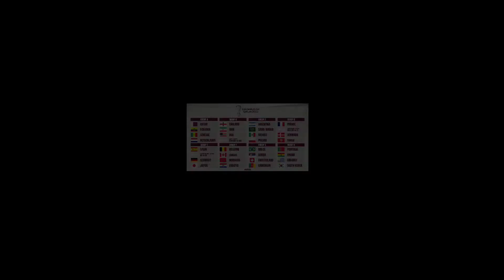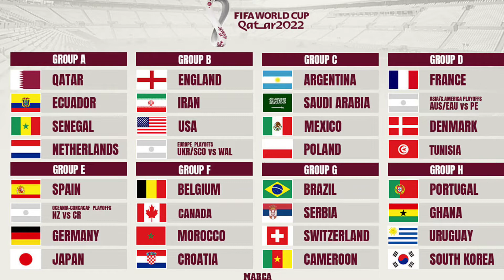QUALIFIED COUNTRIES FOR FIFA WORLD CUP 2022